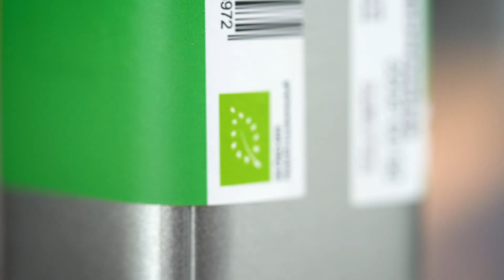Kurkuma von Reishunger - so würzt & kochst du richtig!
Heute sorgen wir für mehr Sonne im Herzen und auf deinem Teller. ☀️ Denn Kurkuma ist nicht nur eines der farbenfrohsten Gewürze der Welt, sondern es passt auch einfach hervorragend zu den meisten Reissorten. 🍚💛

ZUTATEN
100% Kurkuma Pulver

BIO / VEGAN / GLUTENFREI
Ein fein erlesenes Gewürz in höchster Qualität aus den besten biologischen Anbaugebieten der Welt. Mit viel Liebe zusammengestellt und dabei auch noch vegan und glutenfrei!

KURKUMA DETAILS
Du willst mehr über unser Kurkuma erfahren? Hier entlang

ANWENDUNG
Die Anwendungbereiche sind super vielseitig, so dass du dich hier unbedingt ausprobieren solltest: Gib z. B. etwas Kurkuma während des Kochvorgangs zu deinem Reis und freue dich über goldgelben Kurkuma-Reis.
Du kannst das Gewürz aber auch sehr gut in Reispfannen, Currys, als Dressing-Zutat oder auch für Goldene Milch und als Highlight in einem Porridge verwenden.

REZEPTE
Diese Reishunger Rezepte schmecken mit Kurkuma besonders gut:

UPDATES
Lass dich von uns mit regelmäßigen Updates versorgen:

Dein Reishunger Team